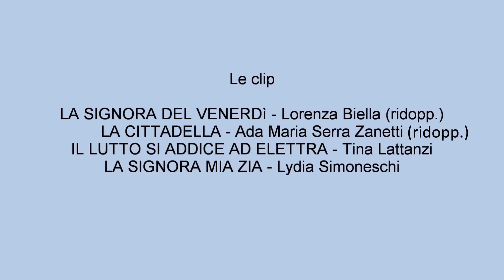Le voci di Rosalind Russell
Rosalind Russell, pare strano, ma ha avuto solo due voci italiane, almeno stando ai pochi reperti che abbiamo al momento; è stata poi ridoppiata in alcuni casi, ma le voci dei ridoppiaggi non rientrano nelle voci d'epoca, anche se io le ho annoverate lo stesso. Secondo me, l'unica adatta è la Simoneschi, ma la A&R che ha recuperato il doppiaggio d'epoca de IL LUTTO SI ADDICE AD ELETTRA con Tina Lattanzi è solo che da elogiare, perché prima d'ora io non credevo proprio che quel doppiaggio si potesse più reperire.